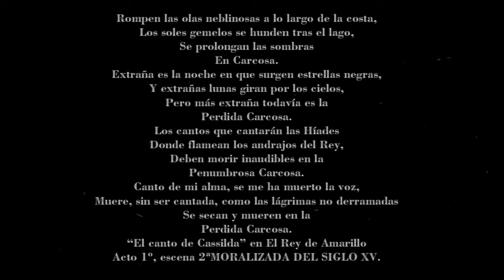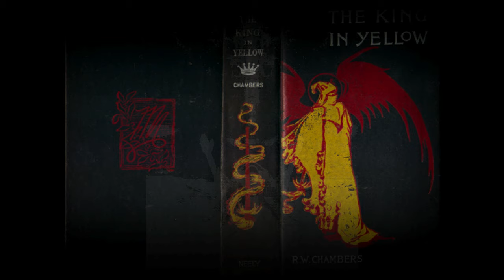EL REY DE AMARILLO(HASTUR): ROBERT W. CHAMBERS:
«El Rey de amarillo, serie de relatos vagamente relacionados que tienen como trasfondo un libro monstruosos y prohibido cuya lectura produce miedo, locura y misteriosas tragedias, nos lleva a notables cumbres de terror cósmico». H.P. Lovecraft